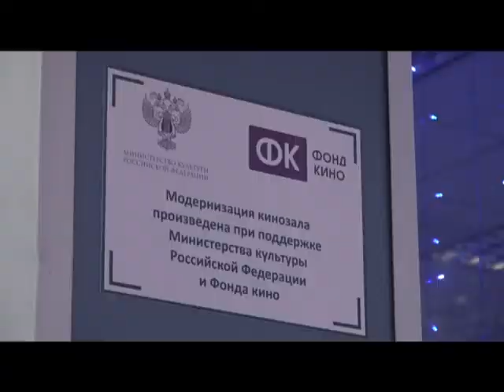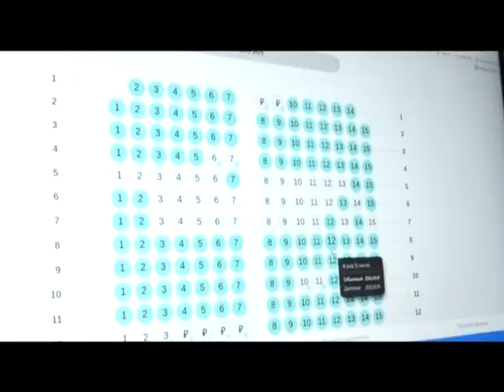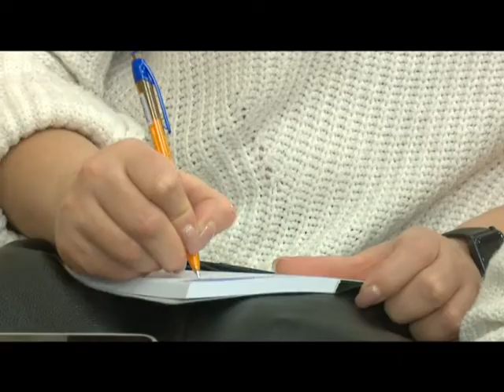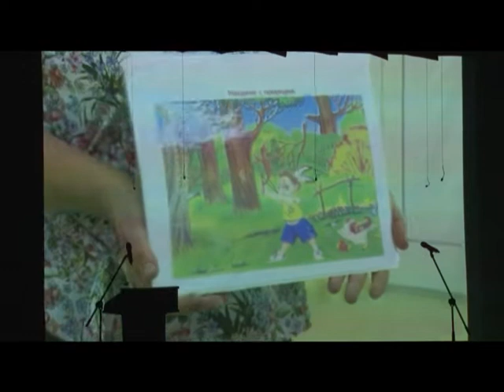Специальное интервью Сфера культуры Одинцовского округа